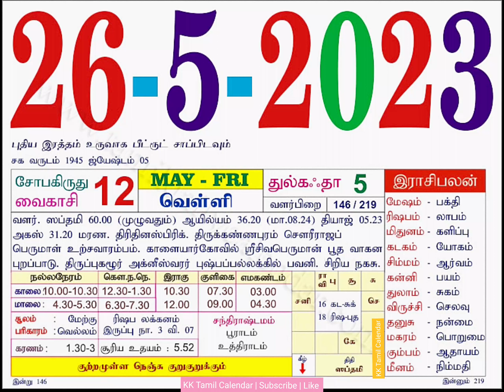Today Rasi Palan | 26/5/2023 Friday